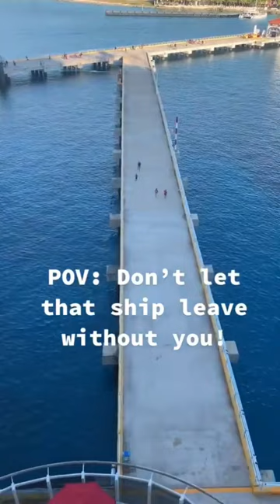Pier Runners That Don’t Run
Pier Runners Run A Long Way Because They Were Late